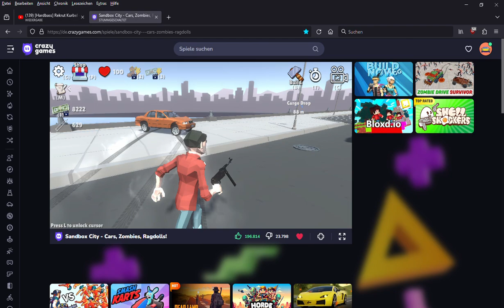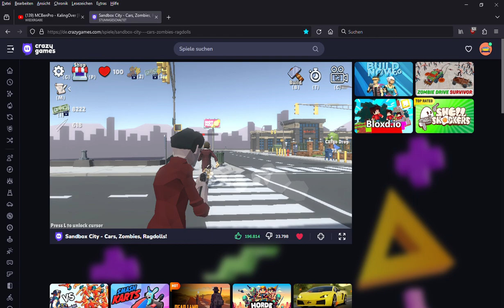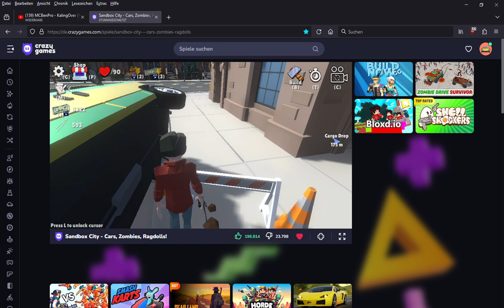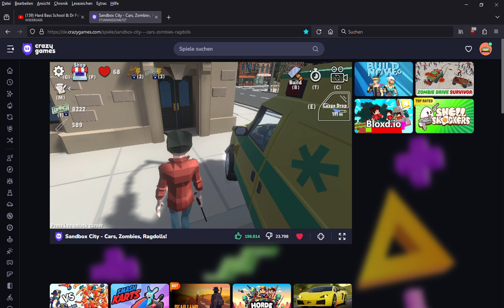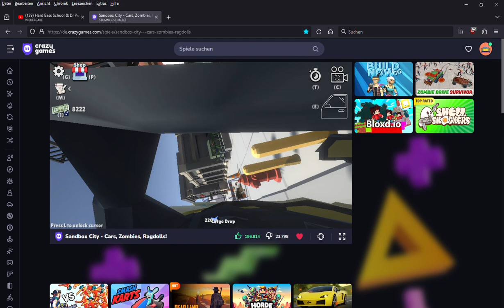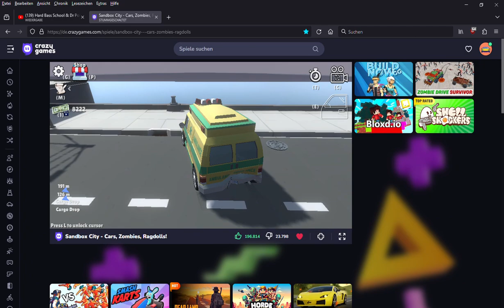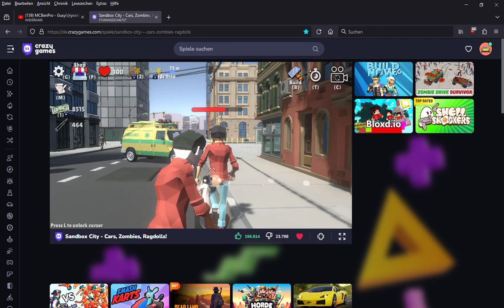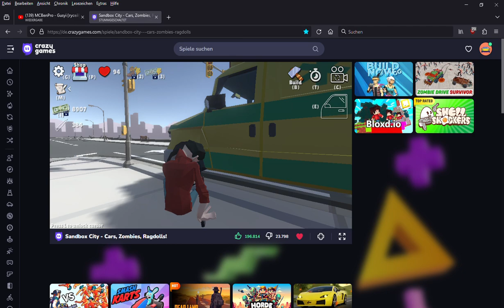POV: Du bist in Russland und GTA 5 auf Wish.